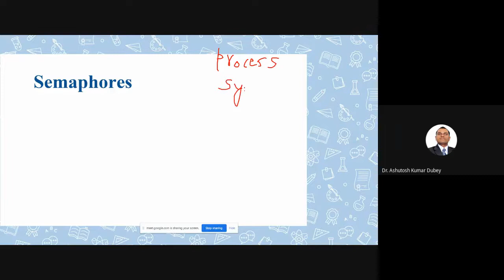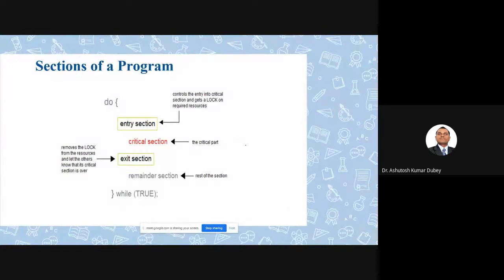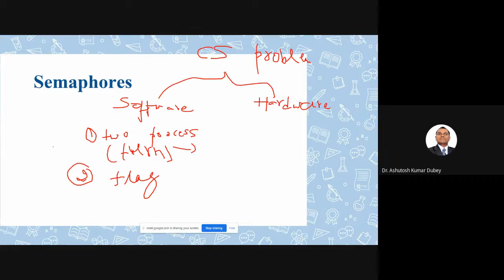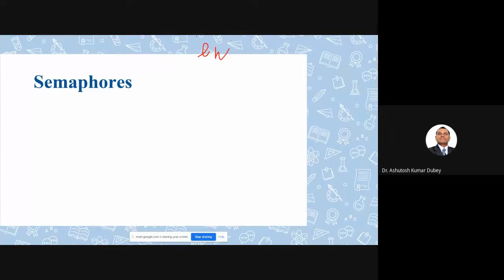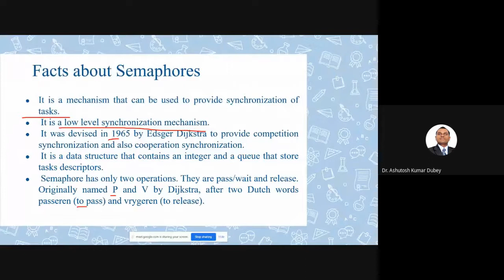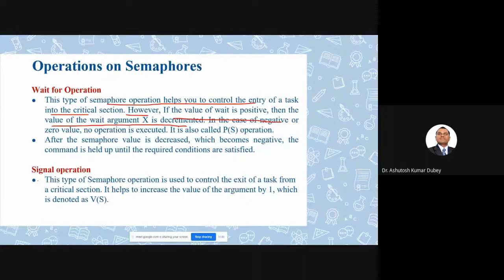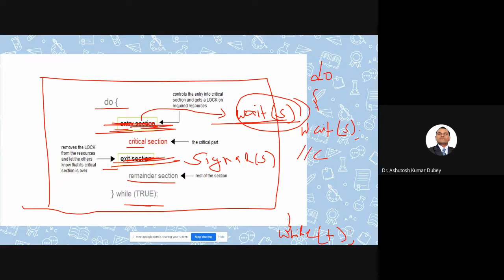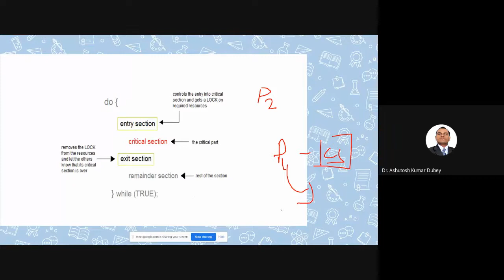L-17.1: Semaphore in OS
wait(s)
signal(s)